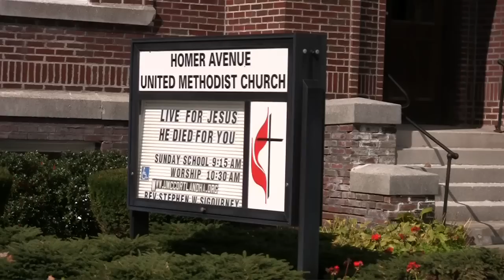balloon chase YouTube sharing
Balloons Kill.  Children